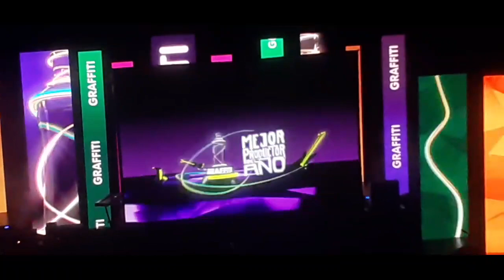Premios Graffiti 2020 2 parte 4